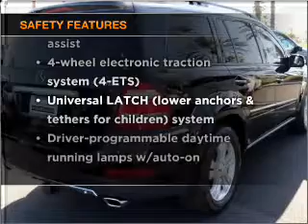2007 Mercedes-Benz GL-Class - Foothill Ranch CA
Year: 2007
Make: Mercedes-Benz
Model: GL-Class
Trim: GL450 Sport Utility 4D
Engine: 8 cylinder 4.6 liter
Transmission:
Color: Black
Mileage: 31637
Address:
81 Auto Center Dr